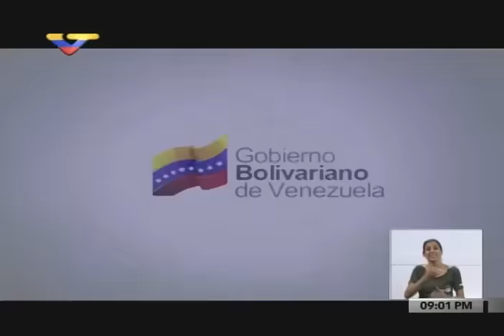Mensaje de Navidad 2016 del Presidente Nicolás Maduro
Publicado este 21 de diciembre de 2016 en el programa Con El Mazo Dando de VTV. Le acompañan Lilia Vera, Iván Pérez Rossi, Gualberto Ibarreto, las Voces Risueñas de Carayaca, Daisy Gutiérrez, Leonel Ruíz, Pedro Marín, Vidal Colmenares entre otros importantes artistas venezolanos, y su esposa, CIlia Flores.